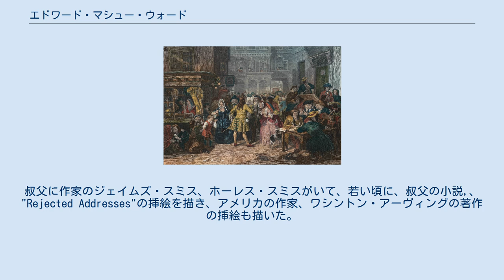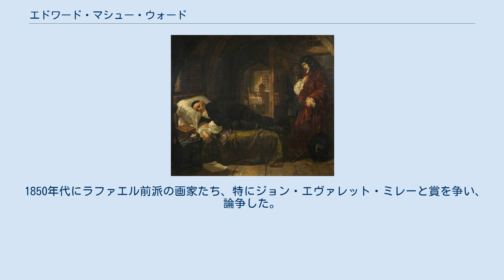エドワード・マシュー・ウォード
エドワード・マシュー・ウォード（Edward Matthew Ward RA 、1816年7月14日 - 1879年1月15日）は、イギリスの画家である。
イングランド内戦から名誉革命までの歴史に題材を得た作品を描いたウェストミンスター宮殿の壁画などで知られている。
 ロンドンの中心部、ピムリコに生まれた。
叔父に作家のジェイムズ・スミス、ホーレス・スミスがいて、若い頃に、叔父の小説,、"Rejected Addresses"の挿絵を描き、アメリカの作家、ワシントン・アーヴィングの著作の挿絵も描いた。
1830年にロイヤル・ソサエティ・オブ・アーツの賞を受賞した。
画家のデイヴィッド・ウィルキーや彫刻家のチャントレー(Francis Leggatt Chantrey)らの支援を受けて、アカデミーで学んだ。
1836年からローマに滞在し、1838年にローマのアカデミア・ディ・サン・ルカで作品が入賞し、翌年この作品は、イギリスのアカデミーでも展示された。
 学生の時代に、リチャード・ダッドとともに、アカデミーの権威に批判的な若い画家のグループ、「ザ・クリック」のメンバーとして活動し、ウィリアム・ホガースやデイヴィッド・ウィルキーらのスタイルを受け継いだ。
 1850年代にラファエル前派の画家たち、特にジョン・エヴァレット・ミレーと賞を争い、論争した。
1870年代の後半になって、鬱病に悩まされるようになり、1879年に自宅で喉を切っていたのが発見され、自殺と認定された。
 1843年に、動物画家ジェームズ・ウォードの孫で当時11歳のヘンリエッタ・ウォード(Henrietta Ward:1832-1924)と逢い、1848年結婚した。
ヘンリエッタも後に歴史画家として知られるようになった。
息子のレスリー・ウォード(Leslie Ward:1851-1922)は有名な挿絵画家になった。